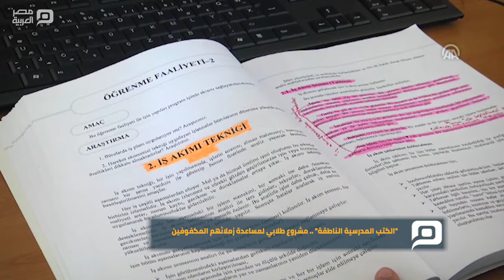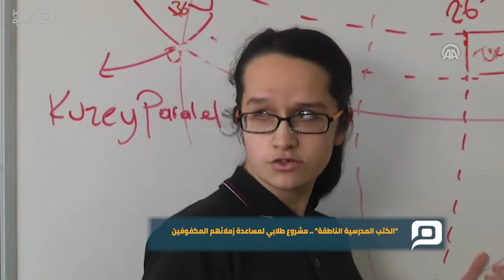مصر العربية | "الكتب المدرسية الناطقة" .. مشروع طلابي لمساعدة زملائهم المكفوفين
قام طلاب إحدى المدارس الثانوية في ولاية إزمير التركية، بتسجيل الكتب الدراسية بأصواتهم في مبادرة ذاتية لمساعدة زملائهم الذين يعانون من إعاقات بصرية، ويرغبون في نشر تلك التسجيلات عبر الإنترنت لمساعدة أصحاب الإعاقات المماثلة في جميع أنحاء تركيا.
وشرح ممثل الطلبة في مدرسة أطالاي الثانوية المهنية والتقنية في منطقة بورنوفا في ولاية إزمير غربي تركيا، بلال أوندار، لمراسل الأناضول، ماهية المشروع، قائلا إن عددا من طلبة المدرسة قرروا إطلاق مشروع "الكتب المدرسية الناطقة"،